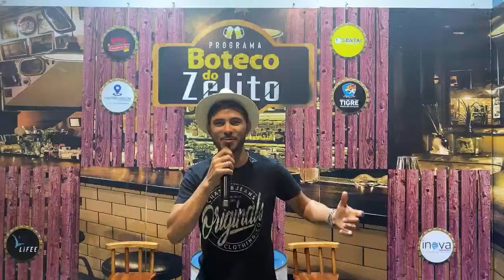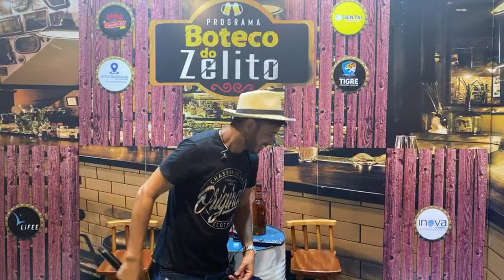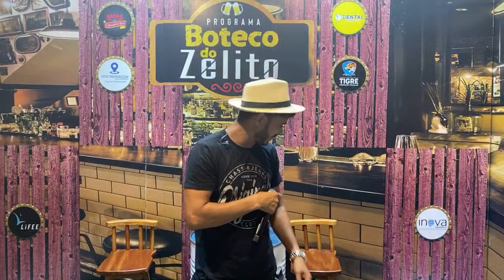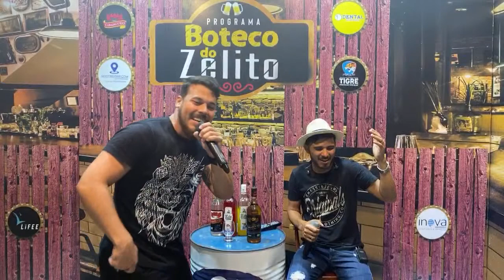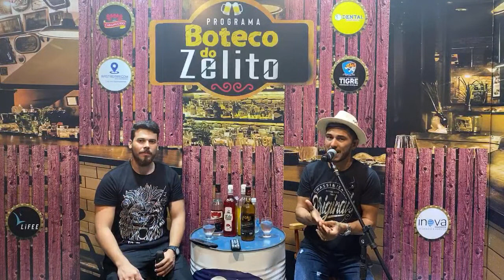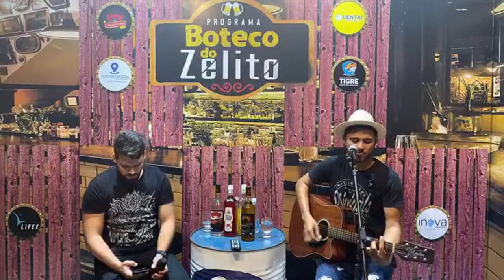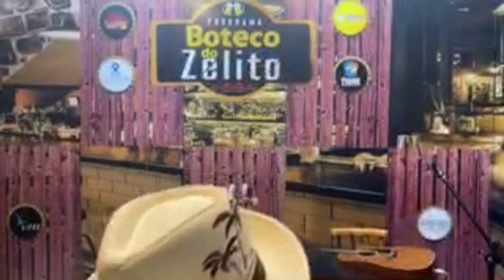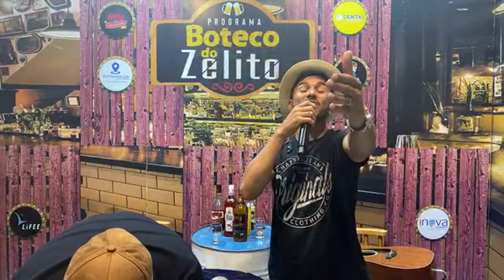FELIPE BENTO no Programa boteco do Zelito